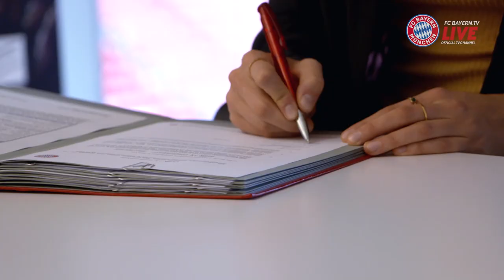1:1 Sydney Lohmann | FC Bayern.tv live | MAGENTA SPORT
Trotz ihrer 20 Jahre ist Sydney Lohmann eine feste Größe bei den FC Bayern Frauen. Im 1:1 Talk bei FC Bayern.tv live spricht die Mittelfeldspielerin über die Erfolgsgeheimnisse und ihre Ziele!

Mehr zum FC Bayern gibt es täglich bei FC Bayern.tv live